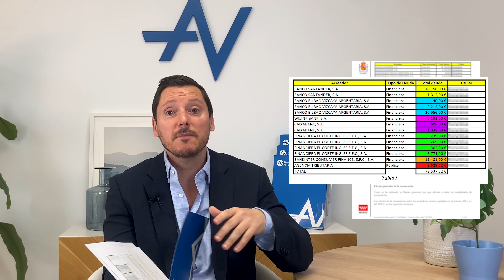🎉 Eliminamos la deuda de más de 73.000 euros a un afectado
👉Te dejamos el link a unos vídeos del proceso de reclamación de la usura:
- Primera parte del Procedimiento de la reclamación de la Usura, proceso de reclamación extrajudicial y procesal